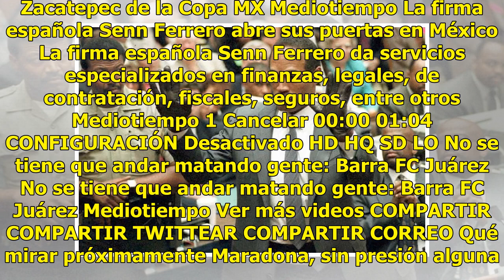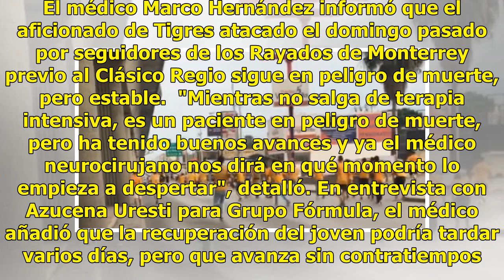Aficionado de Tigres sigue en peligro de muerte, pero estable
Haz clic para ver el video completo Volver a reproducir video SIGUIENTE Maradona, sin presión alguna por eliminación en Copa Maradona comentó que no siente ninguna presión, pues eso es para la gente que no tiene dinero. Mediotiempo Javier Aquino pide que la rivalidad se quede en el campo El jugador ...